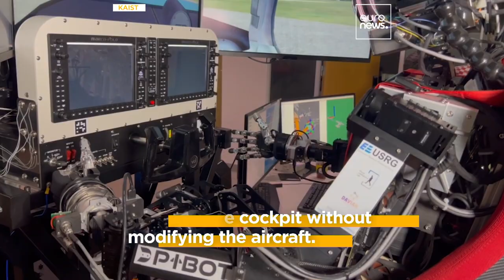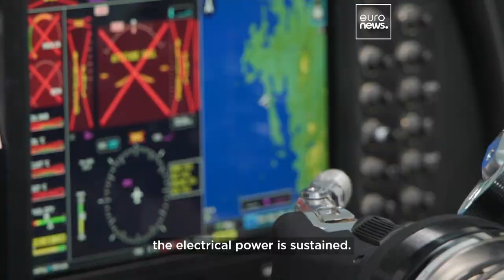Ecco Pibot, il robot umanoide in grado di pilotare un aereo in sicurezza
The robot’s memory is so large that it can memorise all Jeppesen navigation charts, a task that is impossible for human pilots.